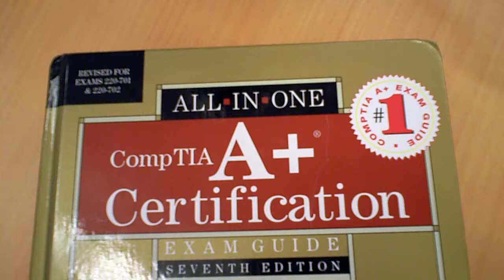PC Repair - 1st day of class South San Francisco Adult Education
First night of classes, Fall 2010 semester, computer repair class at the South San Francisco Adult Education center.  Students learning to repair computers and get their A+  comptia CERTIFICATION. Night courses for those working during the day.
Intensive 8 week course to get your computer repair certification.  Come to class and sign up for class, limited seating available.